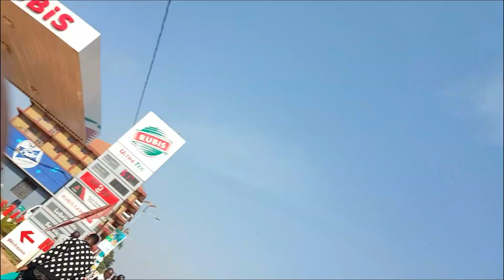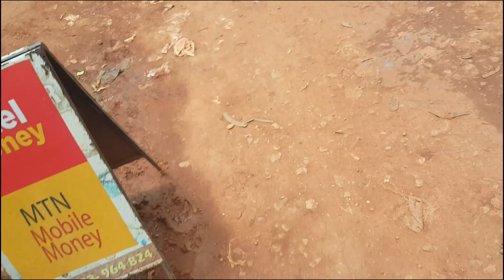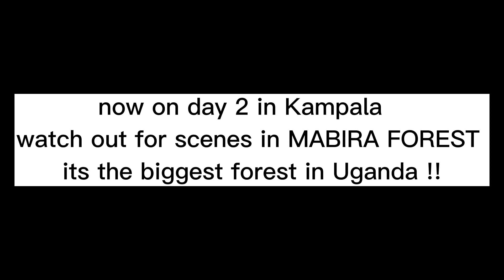INTO THE BIGGEST FOREST IN UGANDA.....people are living inside it .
I travel though the biggest forest in Uganda called Mabira Forest, located along Jinja-Kampala Highway after Lugazi, covering an area of about 300 square kilometers. Enjoy the beautiful scenery as you get active in the comment section.